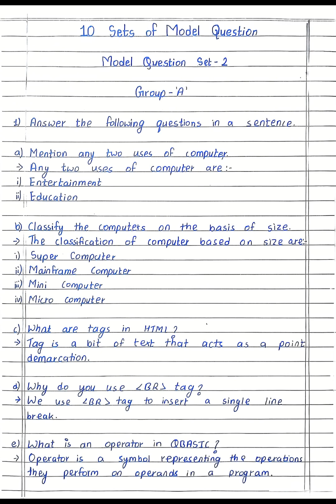Class 9 Computer | Neema Model Question Set 2 (2082) all ex solved | 10 Sets of Model Questions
In this video, we cover "Model Question Set 2" from "Neema Publication" for Class 9 Computer, based on the latest 2081 syllabus. Each question is explained in detail to help you understand key concepts and prepare effectively for exams.